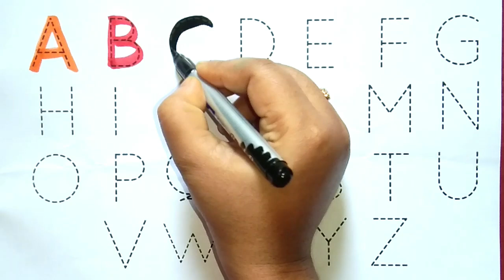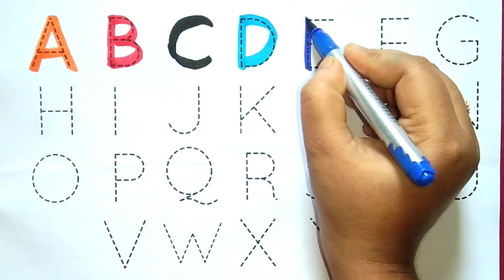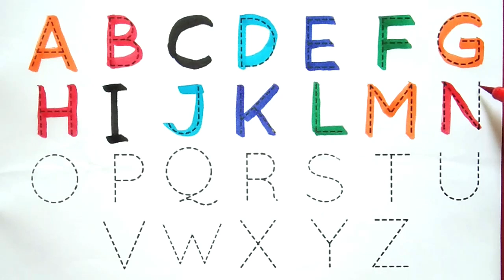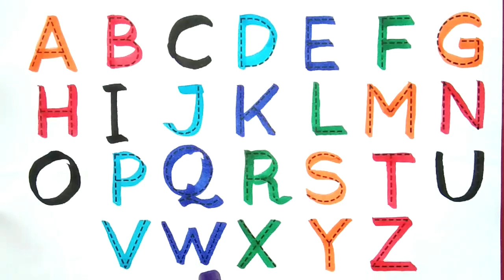One two three, 1 to 100 counting,123 Numbers, ABCDE, learn to count, alphabet a to z, ABC, abcd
Learn ABCD Alphabets and numbers counting 123.Shapes for kids and Toddlers.ABC English for Kids_660

Learn ABCD Alphabets and numbers counting 12Learn ABCD Alphabets and numbers counting 123.Shapes for kids and Toddlers.ABC English for Kids.
영어놀이] 아이들을 위한 ABC 알파벳 따라 쓰기|알파벳배우기 I writing alphabetLearn ABCD Alphabets and numbers counting 123.Shapes for kids and Toddlers.
ABC English for Kids.Learn ABCD Alphabets and numbers counting 123.Shapes for kids and Toddlers.
ABC English for Kids.abcd nursery rhymes in English#abc nursery rhymes
kidsabcd nursery rhymes abcd rhymes in englishabcd cartoon videoabc 123 learning for toddlersabc learning for toddlers english
abc coloring and drawingabcd learningabc colors shapes and numberslearn alphabet a to z coloring anddrawingabc song counting numbers

abc
abc song
abcd
english alphabet
alphabet for kids
abc alphabet
alphabet songs
alphabet sounds
toddler songs
toddler learning
123 numbers song
number song for kids
counting numbers
123 ginti
123456
counting 123
1 to 100
one two three
one two
123 song
123 counting
1234
abc song
abcd
english alphabet
alphabet for kids
abc alphabet
alphabet songs
alphabet sounds
toddler songs
toddler learning
123 numbers song
counting numbers